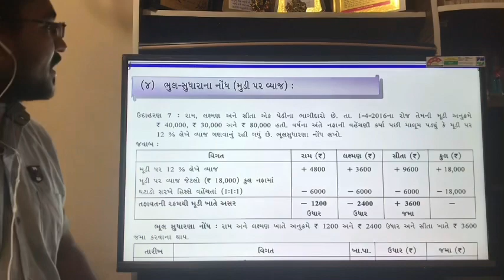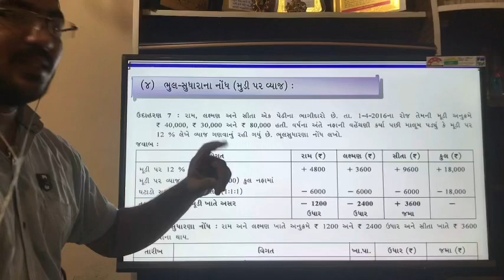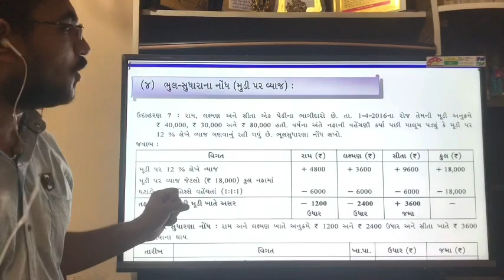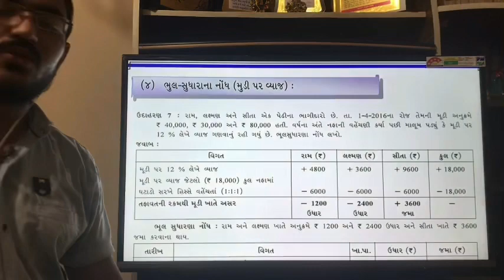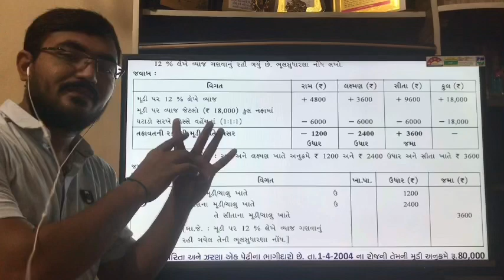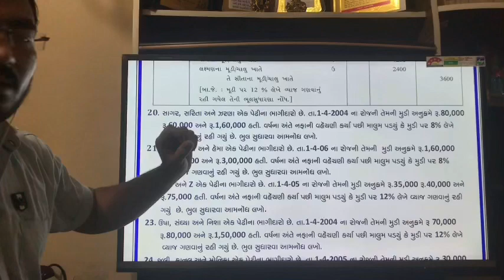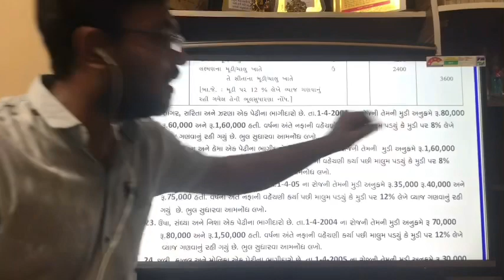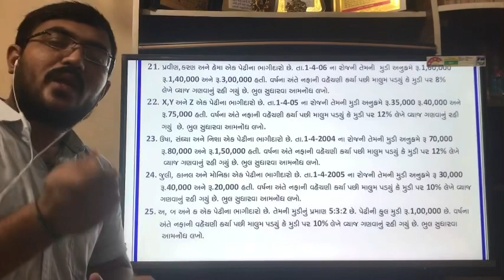STD 12 Com || Account ( Part 1) | લેક્ચર 5 | Ch : 1 ભાગીદારી : વિષય અને પ્રવેશ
PDF મેળવવા માટે નીચેની લિંક પર કલીક કરો

Ans :
20) Sagar       ઉ       1600
        Sarita.     ઉ       3200
         તે  Zarana.                 4800
21) Pravin     ઉ   3200
      Karan.     ઉ   4800
              તે    Hema.         8000
22)  X        ઉ     1800
        Y.       ઉ       1200
           તે Z                 3000
23) Usha              ઉ    3600
       Sandhya        ઉ     2400
           તે Nisha                    6000
24) Monika.    ઉ   1000
             તે Kanal.           1000
25 ) બ         ઉ  400
         ક         ઉ  1600
             તે  અ            2,000